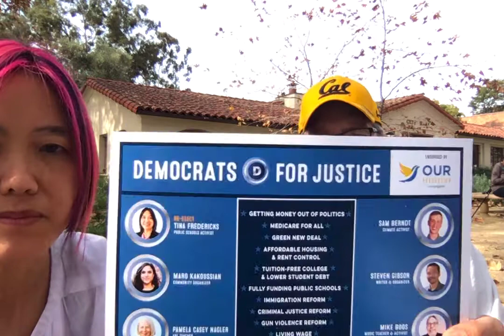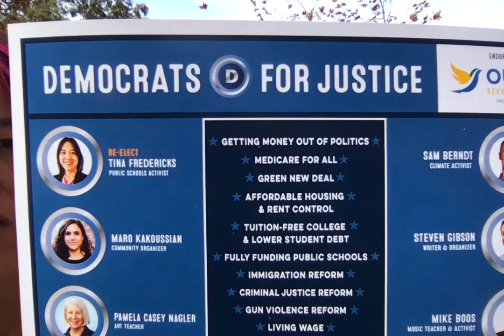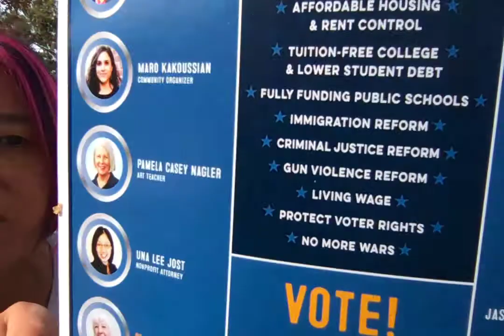Democrats for Justice: Mike Boos & Tina Fredericks